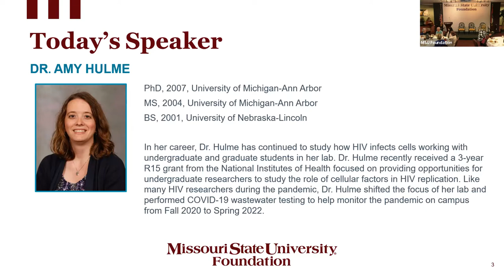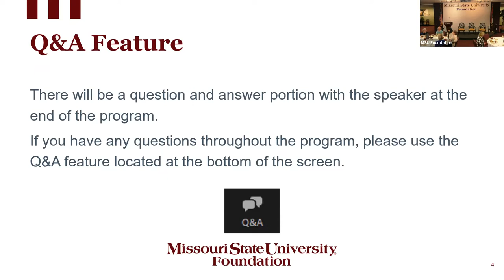Lunch with a Genius: Dr. Amy Hulme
"Hope in the fight against HIV," was presented by Dr. Amy Hulme, assistant professor of Biomedical Sciences at Missouri State University on November 2, 2022.

Presenter, Dr. Amy Hulme,  received her bachelor’s degree from the University of Nebraska with majors in Biological Sciences and Biochemistry. She completed her PhD in Human Genetics at the University of Michigan studying mobile genetic elements. For postdoctoral training she changed fields to study HIV replication at Northwestern University. In Fall 2015 Dr. Hulme joined the Department of Biomedical Sciences at Missouri State University. She has taught courses in Biomolecular Interactions, Biology of HIV/AIDS, Personalized Medicine, COVID-19, and Virology.

She has also continued to study how HIV infects cells working with undergraduate and graduate students in her lab. Dr. Hulme recently received a 3-year R15 grant from the National Institutes of Health focused on providing opportunities for undergraduate researchers to study the role of cellular factors in HIV replication. Like many HIV researchers during the pandemic, Dr. Hulme shifted the focus of her lab and performed COVID-19 wastewater testing to help monitor the pandemic on campus from Fall 2020 to Spring 2022.